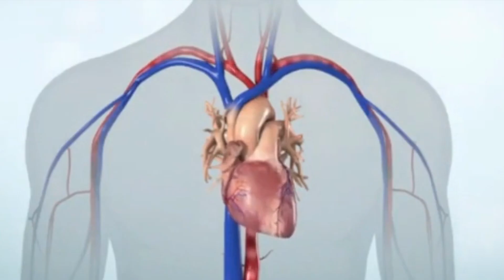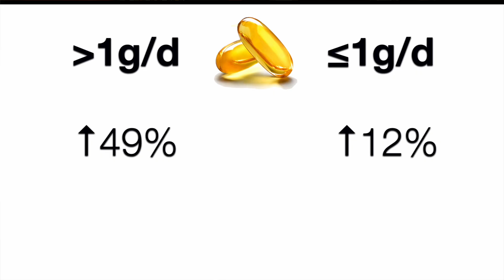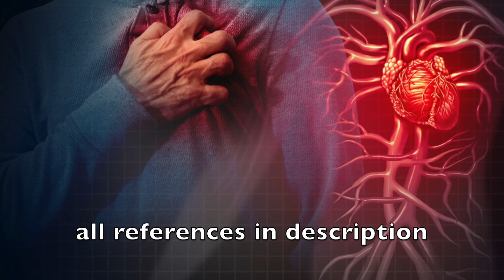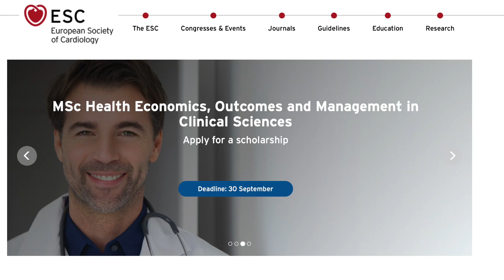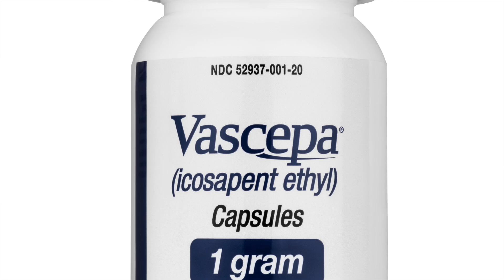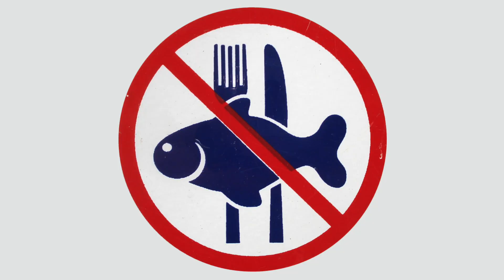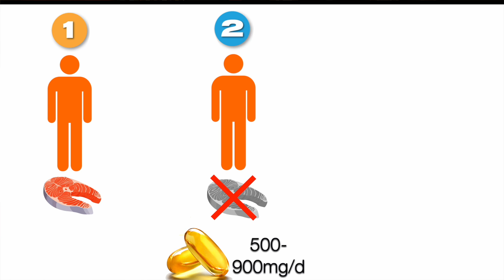Is fish oil giving you Heart Disease?!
New study suggests fish oil raises risk of a heart disease called atrial fibrillation. Real or bogus??

References:
New study:

0:00 New study makes headlines
2:00 Dose
3:38 REDUCE-IT
5:48 Average citizens
7:22 Diet
9:43 Algae oil
10:29 3 buckets